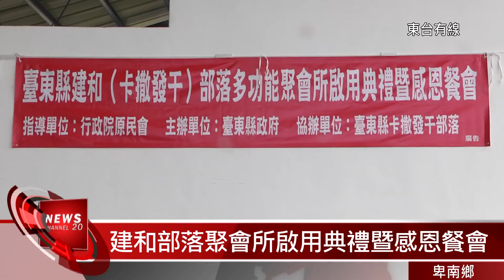20161212建和部落聚會所啟用典禮暨感恩餐會